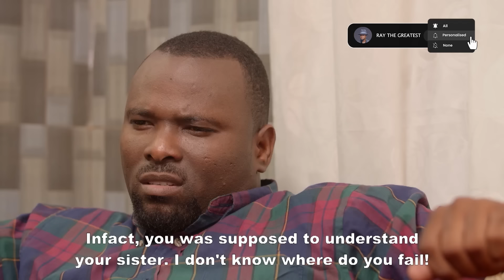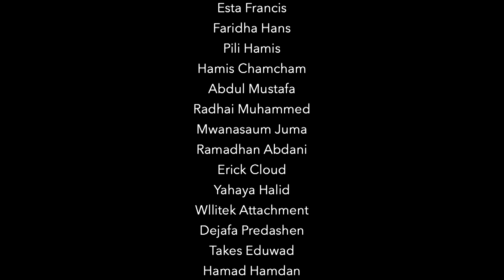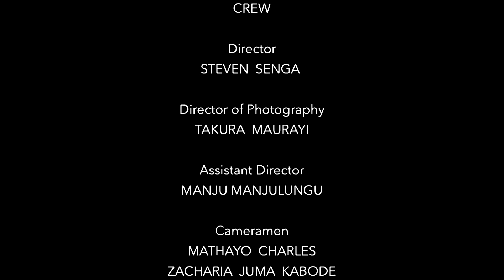BEKI TATU EP 7 STARRING..CHUCHU HANSY ,PACHO MWAMBA, BI MWENE, HUDAAH HANSY ..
BEKI TATU EP 7

 NI VISA VYA WAFANYAKAZI WA NDANI NA WAAJILI WAO FUATILIA KISA HIKI .